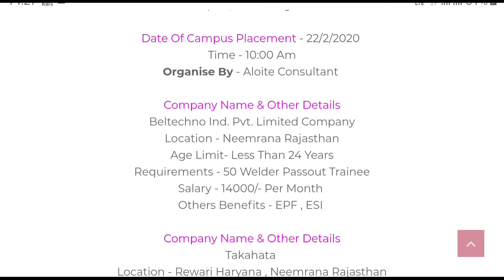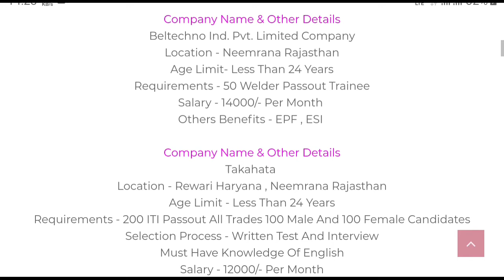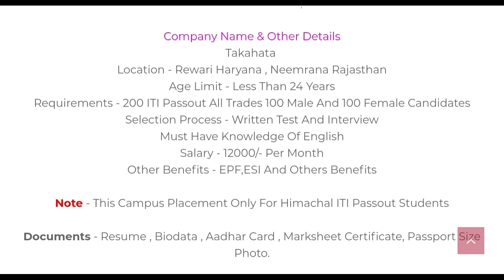1-Beltechno India Pvt. Limited - Neemrana( Rajasthan) 2- Takahata Indian pvt Ltd - Rewari (Haryana)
Praveen Kumar iti JOBS CAMPUS PLACEMENT